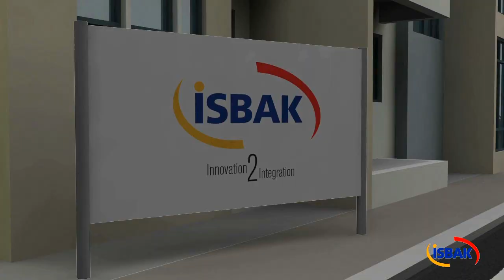İSBAK - Full Adaptive Traffic Management System (ATAK) Video - ENG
Full Adaptive Traffic Management System (ATAK) is a work system where new durations are implemented in real time, by optimizing signalized intersections' plan durations based on parameters such as traffic volume and tailing in order to minimize the average vehicular delay times and average stoppage numbers.